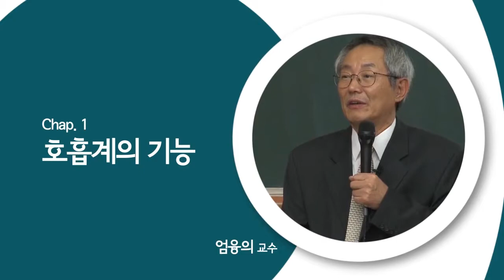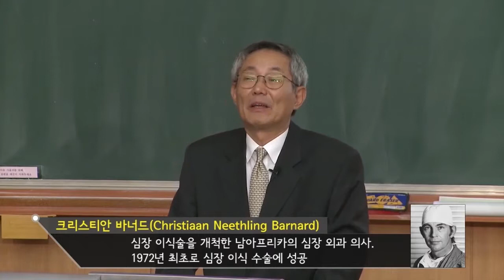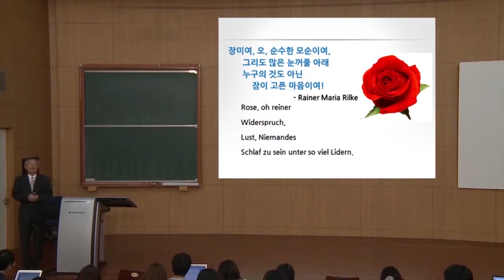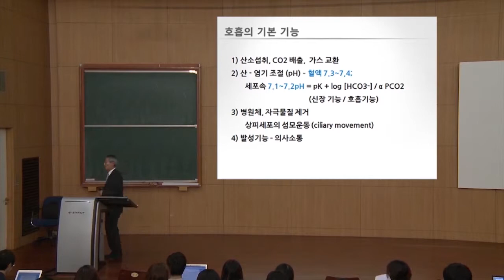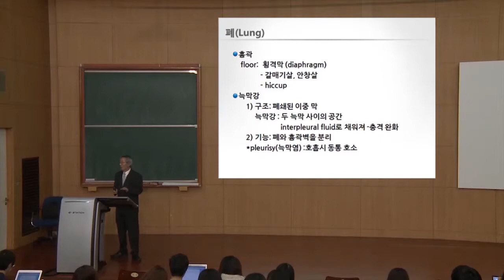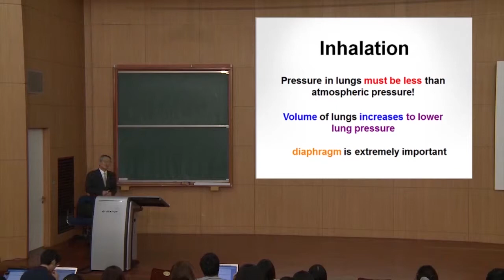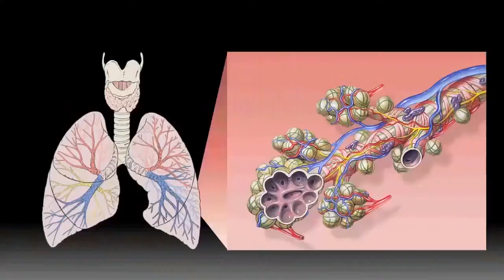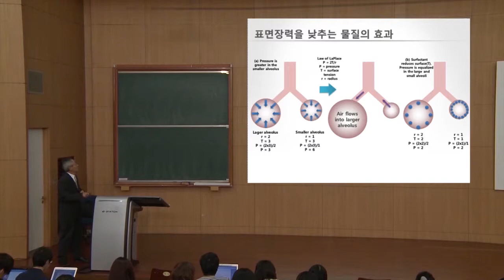SNUON_우리몸의이해_5차시_엄융의교수_#1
"생명현상을 유지하는데 필연적으로 발생하는 대사산물을 어떻게 배출하는지에 대해 알아본다.
 콩팥을 통해 혈액을 걸러내어 여러 대사산물을 오줌으로 내보내는 과정과 호흡을 통해 산소를 받아들이고 탄산가스를 배출하는 과정을 설명하고 특히, 흡연이 폐에 어떠한 영향을 주는가를 알아보고 과다한 육식에 의한 콩팥의 돌이 어떻게 생기고 어떤 방법으로 치료하는지에 대해 알아본다. "